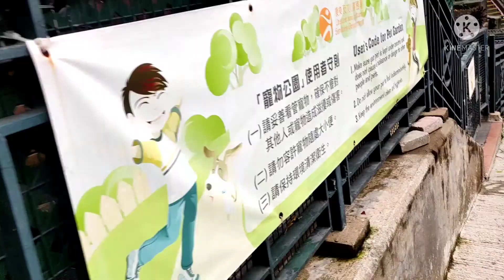domestic helper routine work ( fruit shake/walking dog every morning/market time)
Ofw life#job domestic helper #